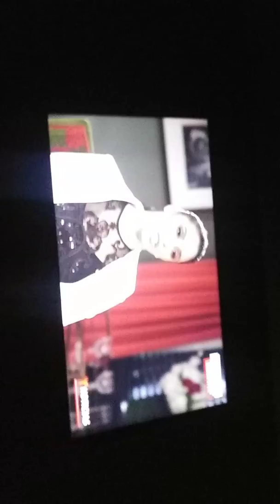La Mujer De El Chapo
The Wife Of El Chapo I Want To Get El Chapo Out .
Free El Chapo